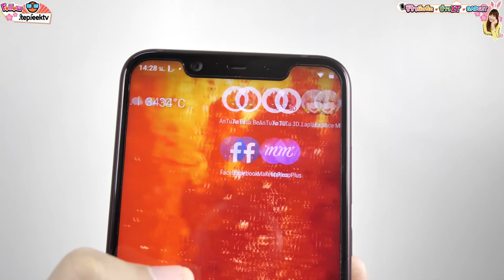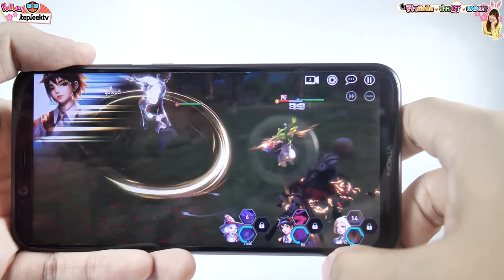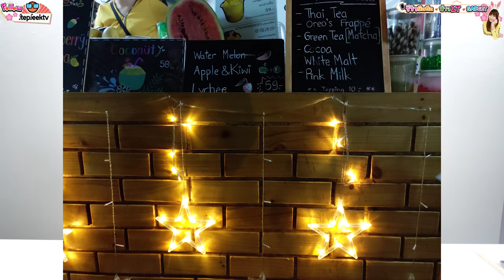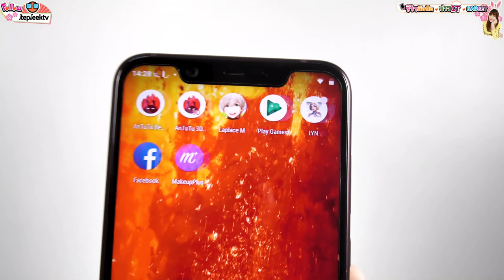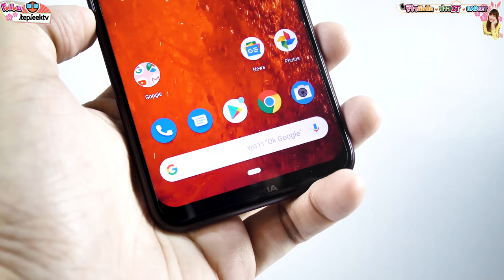รีวิว Nokia 8.1 หรูหราระดับพระเจ้า พร้อม OIS กันสั่น นะครับพี่ !!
🔥🔥🔥พิเศษเพียง 9,900.-จากราคาปกติ 13,900.- พร้อมรับฟรีอีก 800 coin สำหรับ 500 ท่านแรกที่ Shopee ระหว่าง 26 มี.ค.-7 เม.ย.นี้เท่านั้น
Nokia 8.1 ใหม่ กล้อง AI อัจฉริยะ คมชัดทุกสภาวะแสง รางวัลสมาร์ทโฟนยอดเยี่ยม 2018 จาก GSMarena สเปคกล้องจัดเต็ม กล้องหลังคู่ 12+13 MP กล้องหน้า 20 MP เลนส์ ZEISS Optics พร้อมกันสั่น OIS และ EIS ประมวลผล AI และการจดจำซีน
แรม 4GB/64GB จอPure Display 6.18” FHD+(HDR10)18.7:9
แบตเตอรี่ 3,500mAh ชิปเซ็ต Qualcomm Snapdragon 710 พื้นที่้เก็บข้อมูลภายใน : 64GB รองรับ MicroSD Card สูงสุด 400GB  Quick Charge 3.0 (18w) รองรับ 2 ซิม 4G LTE พร้อม Android 9.0 Pie